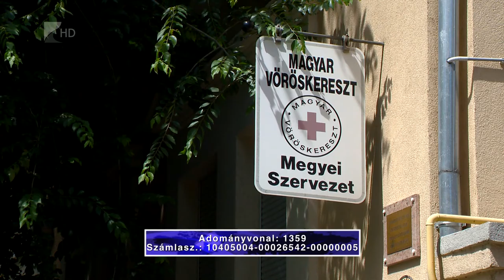Tart a helyreállítás - Kölcsey Tv